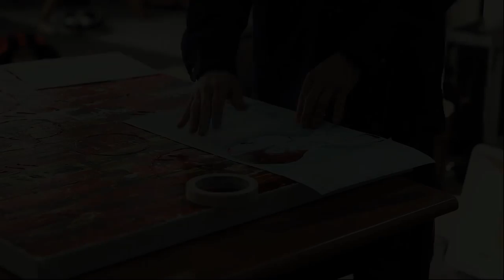Sylvain Tapin, Artiste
Sylvain Tapin, artiste peintre contemporain de Québec, s'apprête à présenter «Il était une fois NOUS», une exposition solo ayant comme thématique l'évolution d'un être humain de sa conception jusqu'à sa mort.

Les oeuvres seront appuyées par une trame sonore, gracieuseté de Millimétrik, musicien électro de Québec.

Vernissage le mercredi 6 mars 2013.
Exposition du 5 au 10 mars 2013.
L'espace contemporain de Québec, 313, rue Saint-Jean.

Chanson : Outhouse/I wish you will never leave (feat.Josué Beaucage)
Album : Mystique Drums
Artiste : Millimetrik